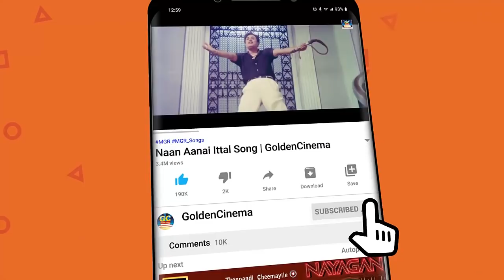மாலை நேரத்தில் மனதை மயக்கும் MGR - சரோஜாதேவி காதல் மெலோடிஸ் | MGR - Sarojadevi Kadhal Melodies | HD